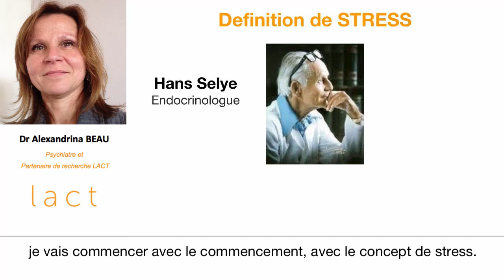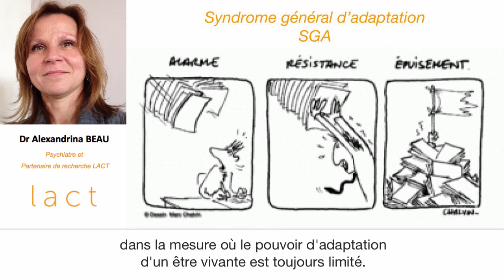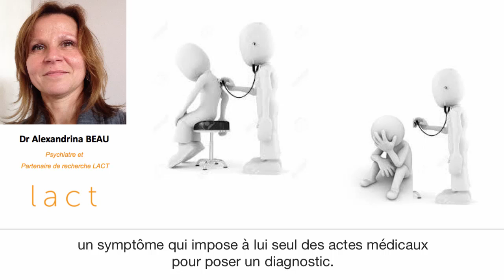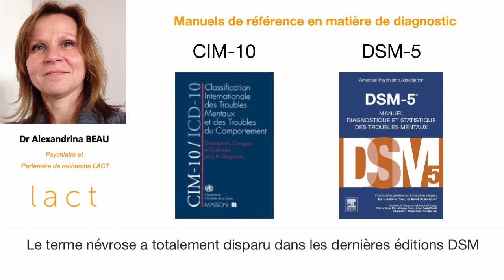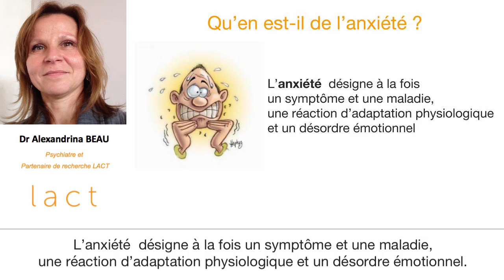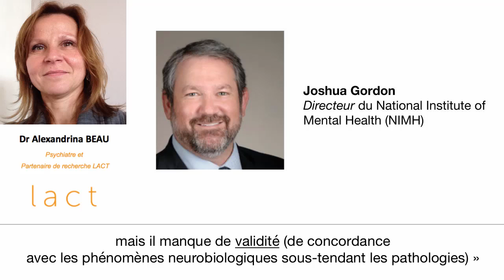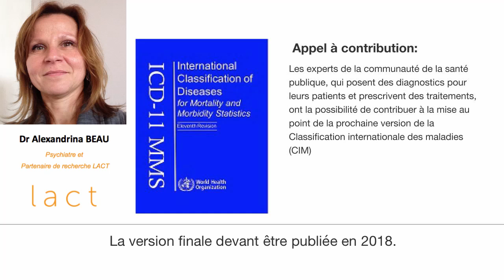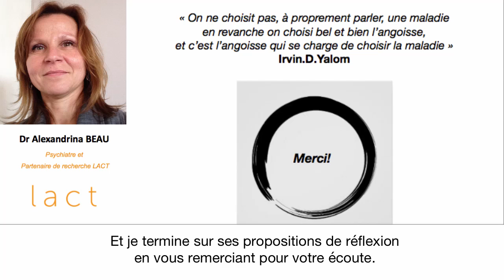Dr Alexandrina BEAU : Stress, Angoisse et Troubles anxieux - Webconférence LACT